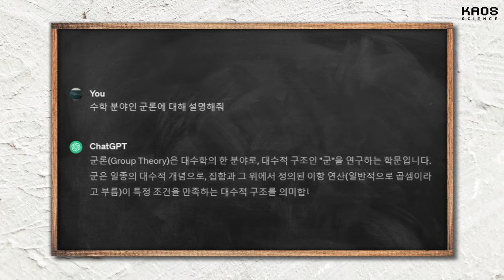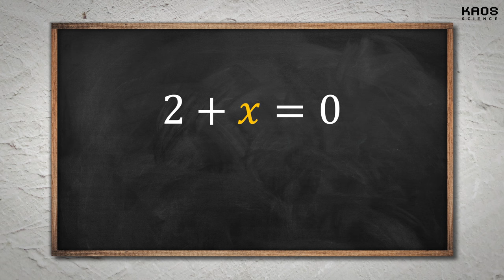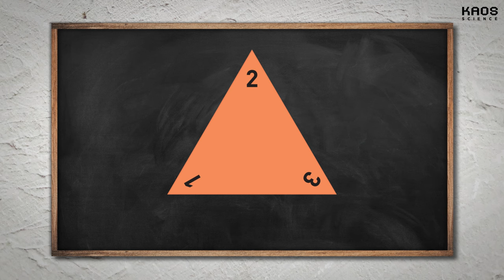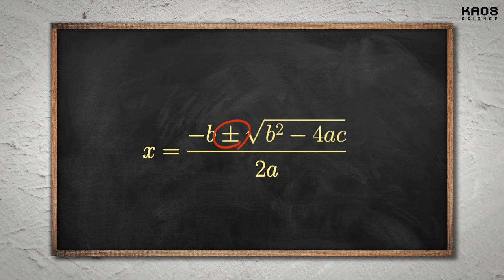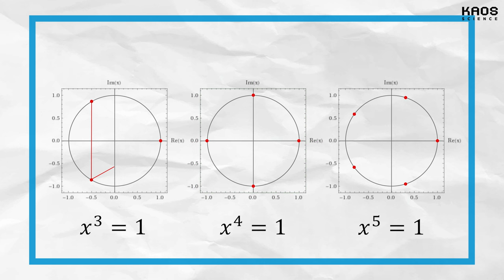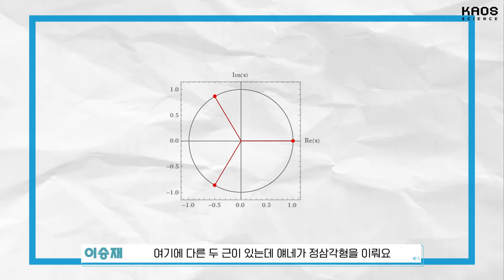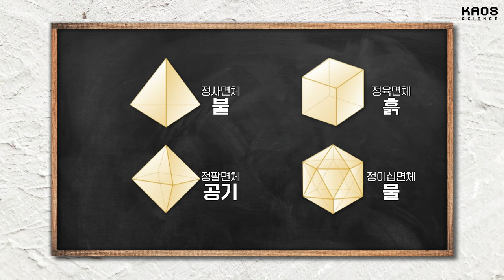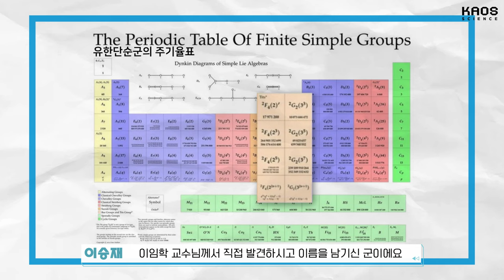[강연] 무엇이 무엇이 똑같을까? 수학으로 바라본 대칭 정복기 2_by 이승재 / 2024 봄 카오스강연 '세상에 나쁜 수학은 없다' 1강 두 번째 이야기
🔹강연 | 무엇이 무엇이 똑같을까? 수학으로 바라본 대칭 정복기
🔹연사 | 이승재 교수 (인천대학교 수학과)

대칭, 자연 속에서 그리고 일상 속에서 우리는 자주 대칭을 마주한다. 거울 앞에 선 나의 모습, 대칭적인 건축물과 예술 작품들, 육각형 눈꽃송이와 아름다운 꽃잎까지. 대칭은 우리에게 아름다움을, 또 편안함을 선사한다.  ​

그렇지만 대칭은 눈에 보이는 시각적 요소 외에도 정말 많은 곳에 숨어 우리의 삶을 지탱하고 있다. 본 강연에서는 숫자를 세기 시작한 이래 고대 문명부터 인류가 추구했던 문제들이 어떻게 대칭으로 풀렸는지, 수학으로 바라본 대칭이란 무엇인지 알아보려 한다. 이 과정에서 한국의 수학을 시작한 한국의 세계적인 수학자 이임학 역시 함께 조명해 볼 것이다.​

📌 목차
00:00 시작
00:26 1강 두 번째 이야기
00:49 군론이란?
04:08 삼각형을 통해 본 대칭
08:12 대칭이 중요한 이유
16:22 대칭의 예시
22:50 이임학 교수의 업적